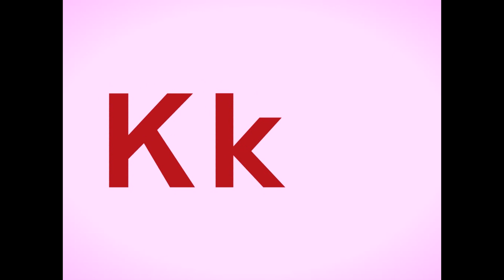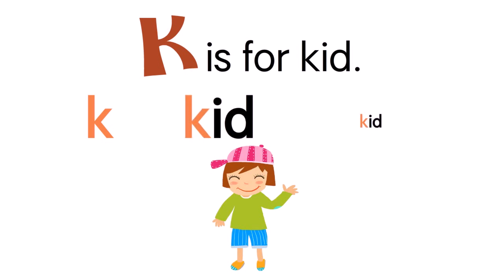Jj Kk Ll l Sound l Word Chant l Phonics Monster